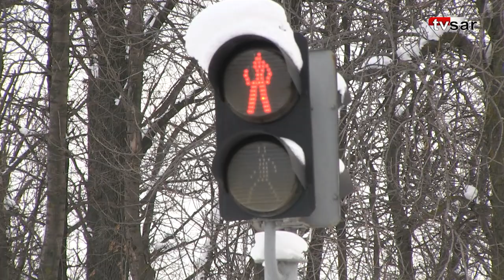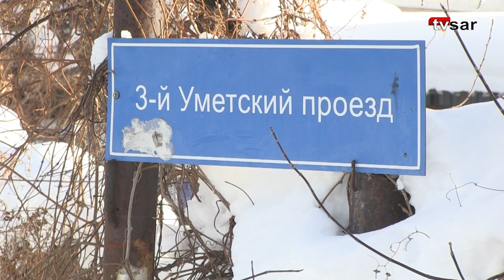Новая дорожная развязка в Саратове и вопросы дачников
В этом году в Саратове должно начаться строительство новой развязки на Песчанно-Уметской улице. О ее появлении мечтает не одно поколение автомобилистов. Долгое ожидание в пробке перед железнодорожным переездом - обычная картина для этого микрорайона.

Новая развязка в планах дорожных работ на 2022 год. Однако далеко не все горожане в восторге от предстоящего строительства. Появление эстакады создаст массу неудобств жителям частного сектора и местным дачникам. Подробности на сайте ИА "Взгляд-инфо".